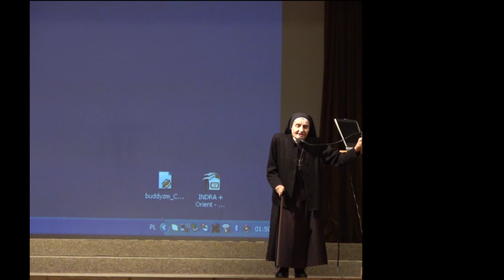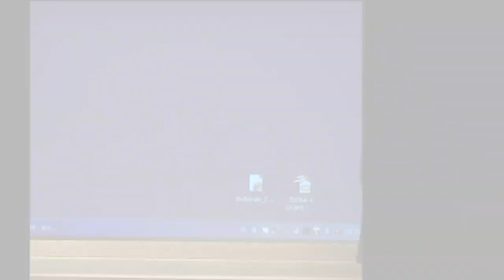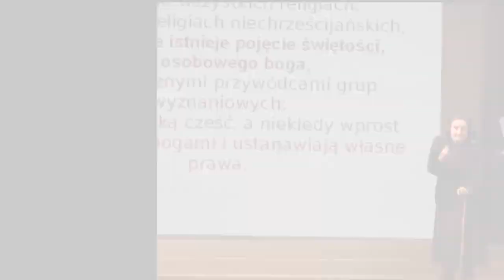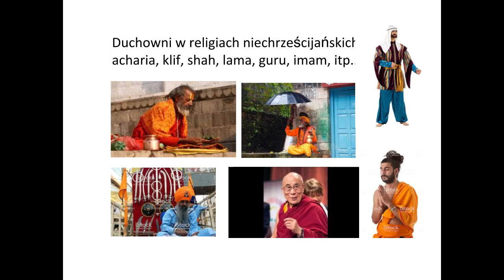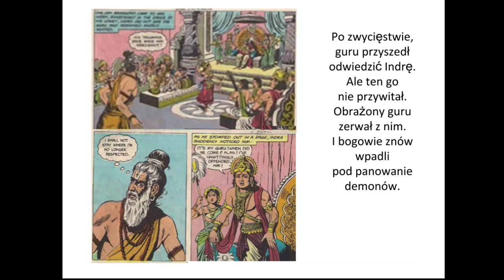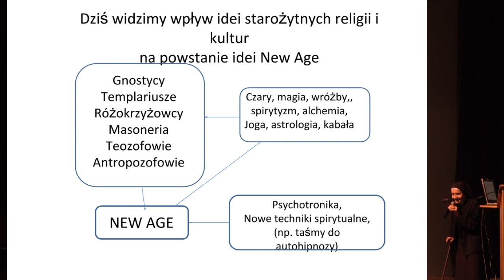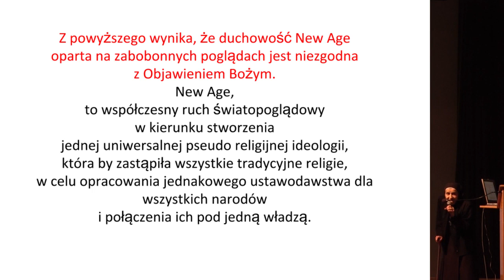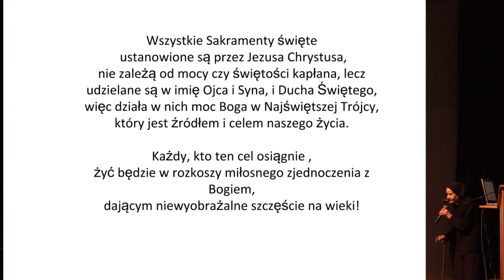NEW AGE drogą do potępienia - s. Michaela Pawlik OP - Sympozjum - 2019-05-25 NIEPOKALANÓW